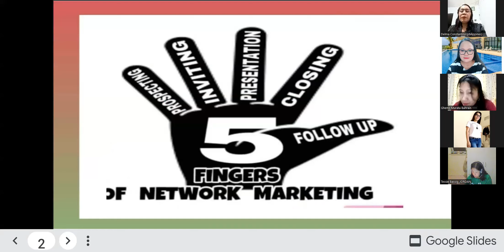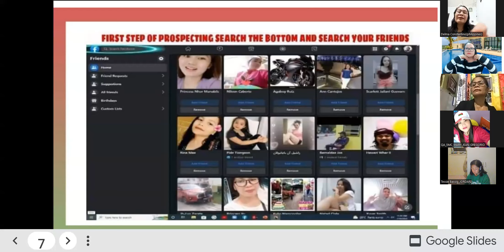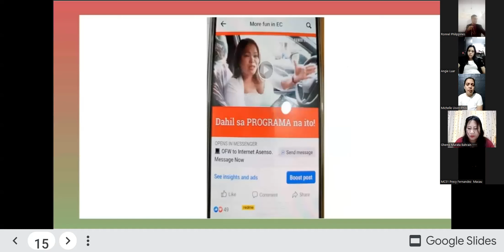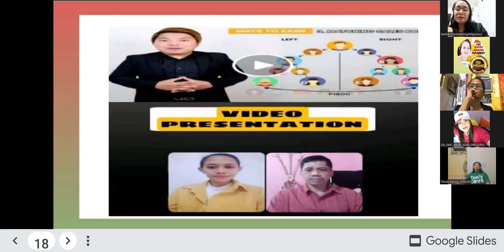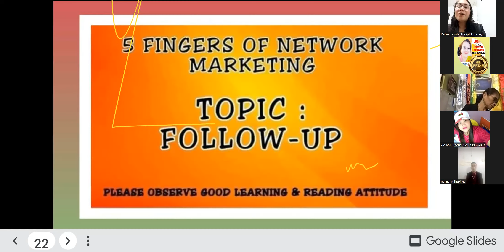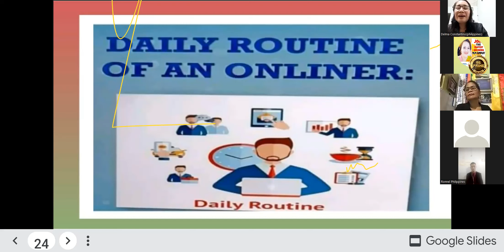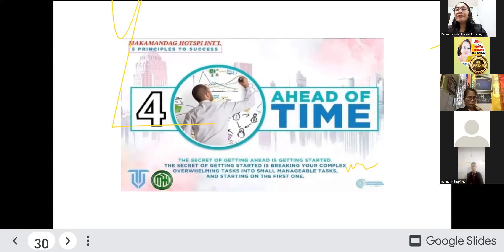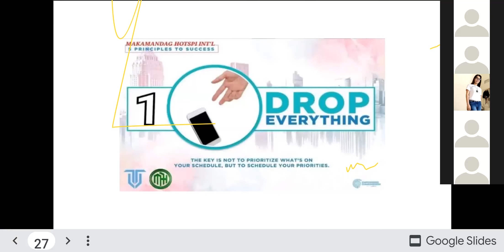Five Essential in Networking by Coach Delma Constantino | Hosted by Mr Ronnel Bernaldez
Trainer: Coach Janet Bisares
Online Training Program - OFW